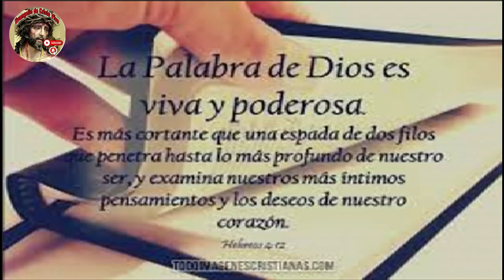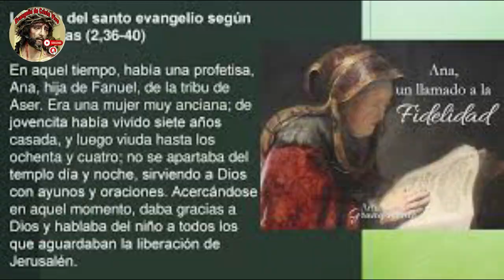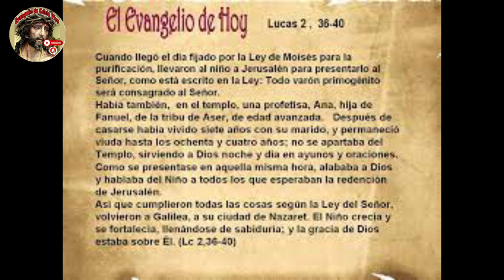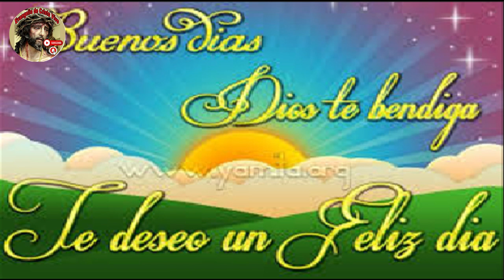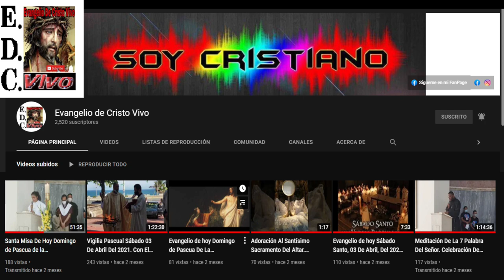Evangelio De hoy Sábado 30 De Diciembre Del #2023 Feria De Navidad Con el Rev.